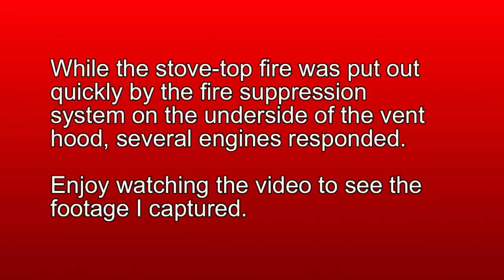Fire Engines responding to a call for an apartment fire at Southfield Apartments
On the morning of June 15, 2012, I drove by the scene of a medical emergency at the corner of Kayla and Roma in Shreveport's Broadmoor neighborhood. After driving past the scene, I turned onto Southfield Road Shortly after making the turn, the call came for a possible apartment fire at the Southfield Apartment complex, located less than half a mile from my location.

While the stove-top fire was put out quickly by the fire suppression system on the underside of the vent hood, several engines responded.

Enjoy watching the video to see the footage I captured.